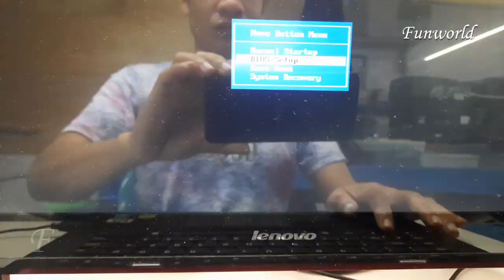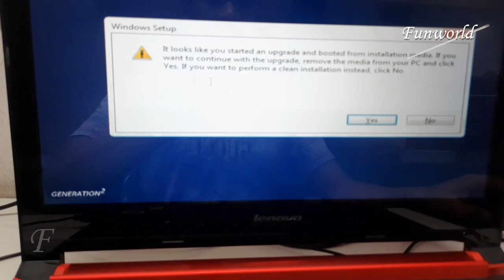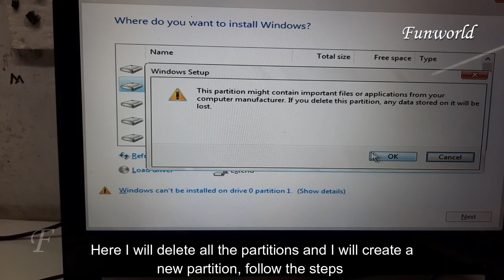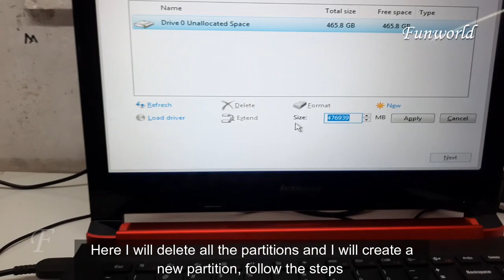How to easily enter Lenovo Flex 20404 laptop Bios